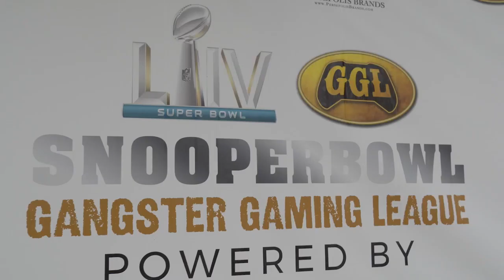Snooperbowl Trailer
SNOOPERBOWL MIAMI TRAILER ... FULL MOVIE DROPS TONIGHT